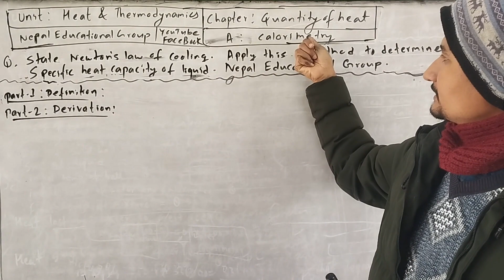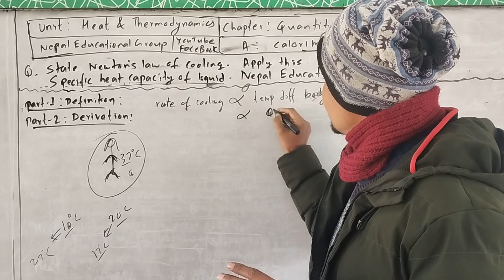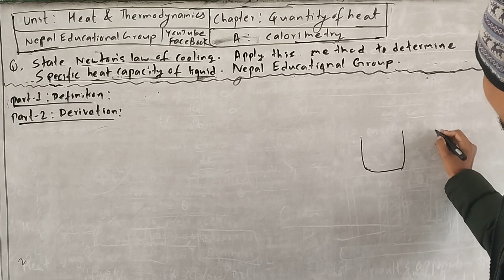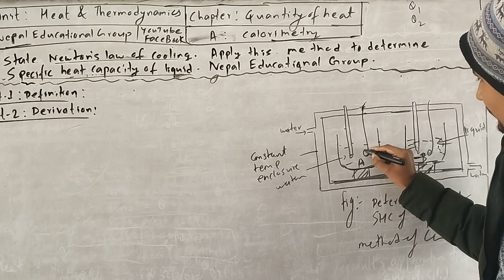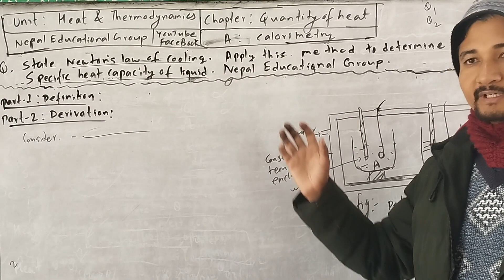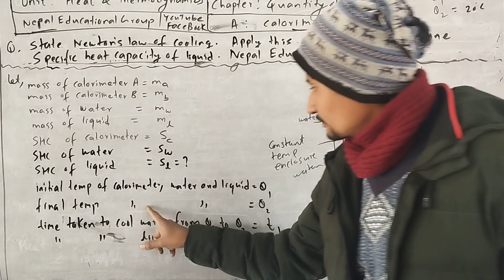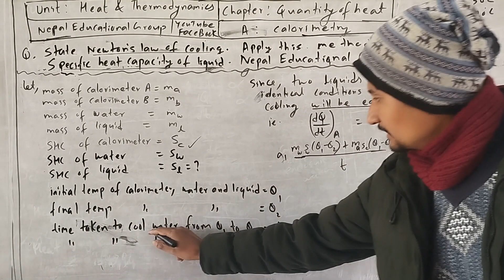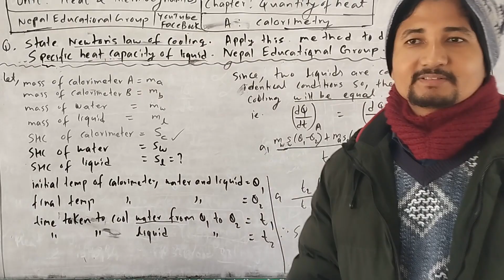determine specific heat capacity of the liquid by the method of cooling.